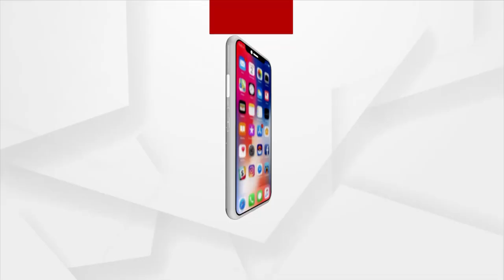ଆଜି ଖୋଲିବ କେନ୍ଦୁଝର ଘଟଗାଁ ମା' ତାରିଣୀ ପୀଠ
ଆଜି ଖୋଲିବ କେନ୍ଦୁଝର ଘଟଗାଁ ମା' ତାରିଣୀ ପୀଠ । ଏନେଇ ମନ୍ଦିର ପ୍ରଶାସନ ପକ୍ଷରୁ ବ୍ୟାପକ ପ୍ରସ୍ତୁତି କରାଯାଇଛି । କରୋନା କଟକଣା ମାନି ମା'ଙ୍କୁ ଦର୍ଶନ କରିବେ ଭକ୍ତ ।